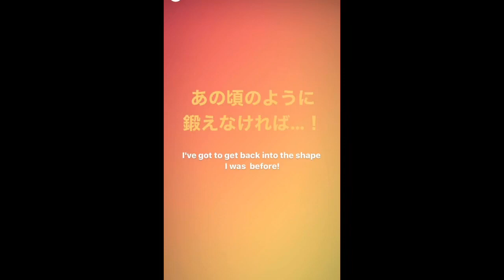嵐 インスタストーリー 二宮和也 火曜日 4/21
ARASHI   INSTAGRAM STORY TAKEOVER   Tuesday Nino